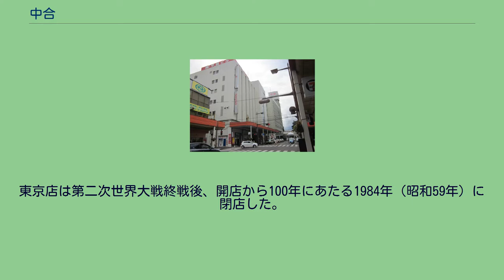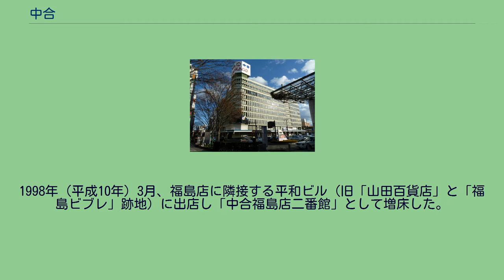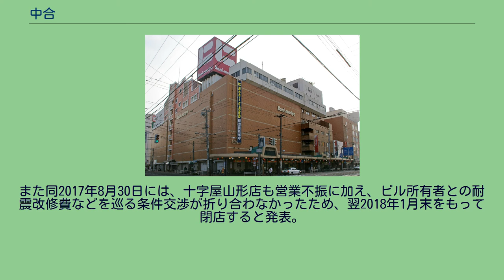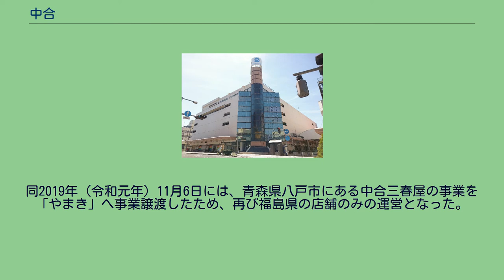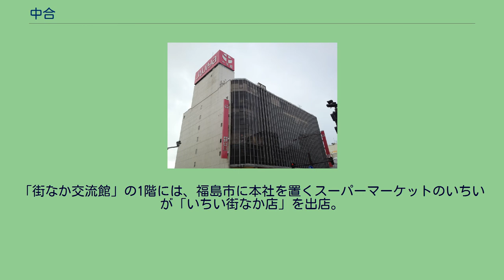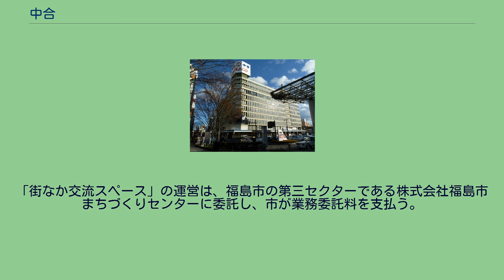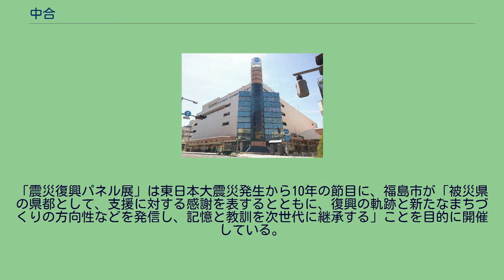中合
イオングループ 」 イオン (企業) 」 ダイエー 」 中合 株式会社中合（なかごう、英語: NAKAGO Co.,Ltd.）は、福島県福島市に本社を置き、かつて百貨店を運営していた企業。
1830年（天保元年）創業、1874年（明治7年）11月創立。
日本百貨店協会に加盟していた。
福島の老舗百貨店であり、1970年代以降はダイエーグループに属していた。
2020年（平成2年）8月31日の福島店閉店により全店舗が閉店、146年の歴史に幕を下ろした。
福島店の閉店により、福島県内の百貨店は郡山市のうすい百貨店のみとなり、同じく2020年8月31日に西武百貨店大津店が閉店した滋賀県とともに、県内に百貨店はあるものの、県庁所在地に百貨店が存在しない都道府県となった。
グループスローガンは「この街と人が好きだから」。
本店である福島店（1号館）の外壁には樹木の白い模様があり、福島市の木・ケヤキを象っていた。
創業者の中村治朗兵衛家の本家は、近江麻布の製織と行商で巨万の富を成したとされる近江商人・中村治兵衛家である。
「三方よし」の原典となる家訓を残した。
1874年（明治7年）に三代目中村治郎兵衛（安藤芳兵衛）が福島市荒町に開業した中村呉服店を源流とする。
1884年（明治17年）には東京・日本橋富沢町の問屋街に呉服仕入店として東京店を開業。
東京店は1923年（大正12年）9月1日に発生した関東大震災により被災し失われたが、福島店の援助により再建した。
東京店は第二次世界大戦終戦後、開店から100年にあたる1984年（昭和59年）に閉店した。
1893年（明治26年）に中村合名会社を設立。
1935年（昭和10年）10月に合名会社から株式会社へ改組。
その際に、中村合名会社の中と合を取って、新社名を「株式会社中合」とした。
社名は専務取締役を勤めた安藤順造の発案とされる。
中合の読みは湯桶読みの「なかごう」であり、「ちゅうあい」「なかあい」ではない。
1913年（大正2年）に福島店を荒町から大町へ移転。
1938年（昭和13年）に百貨店業を開始。
日本百貨店組合（現：一般社団法人日本百貨店協会）に加盟した。
本店である福島店は、創業の地である福島市荒町から移転後、長らく福島市大町にあったが、1973年（昭和48年）10月1日に福島駅前へ移転し、旧店舗の2倍以上に増床した。
大町の店舗は移転後に閉鎖していたが、地元商店街からの要望もあり、翌1974年（昭和49年）6月に総合スーパー業態の「中合大町支店」として営業を再開し、愛称を「大町パルク」とした。
しかし、1973年から1974年にかけて発生した第1次オイルショックの影響に加え、駅前進出による建設費等の設備投資の返済、大町パルクの業績不振などで業績不振に陥ったため、1978年（昭和53年）に大手スーパーのダイエーと提携し、ダイエーグループ入りした。
一説には、山一證券との仲介が関係していたとされる。
1984年（昭和59年）8月28日、「大町パルク」は赤字増大や店舗老朽化、周辺での再開発事業計画などにより閉店し、店舗の建物は閉店後に解体された。
1998年（平成10年）3月、福島店に隣接する平和ビル（旧「山田百貨店」と「福島ビブレ」跡地）に出店し「中合福島店二番館」として増床した。
中合は2005年12月1日、北海道函館市の棒二森屋と青森県八戸市の三春屋を運営するアドバンスド・デパートメントストアーズオブジャパンを吸収合併した。
また同時に、ダイエーを引き受け先として増資を行い、十字屋から山形店の経営権を譲り受けた。
しかし2009年に、中合は会社全体の構造改革の一環として1店舗を閉店する方針を決定し、店舗老朽化による維持費用の増大を理由に会津店の閉店を発表、翌2010年（平成22年）2月28日に閉店した（詳細は中合会津店を参照）。
2010年7月1日には、ダイエー以外の株主が保有していた全株式を無償で取得した上で、取得株式の一部をダイエーに50億円で売却して債務超過を解消し、ダイエーの完全子会社となった。
2011年（平成23年）3月11日に東日本大震災が発生。
福島市は震度5強の揺れに襲われたが、中合福島店では毎月1回避難訓練を行っており、避難訓練の日は毎月11日の開店前としていた。
ちょうど3月11日の開店前にも避難訓練を実施していたため、従業員は冷静に避難誘導を行うことができ...